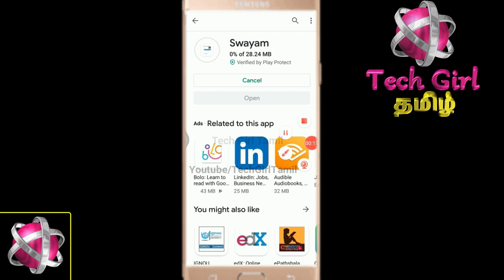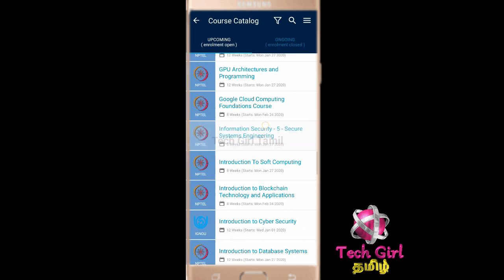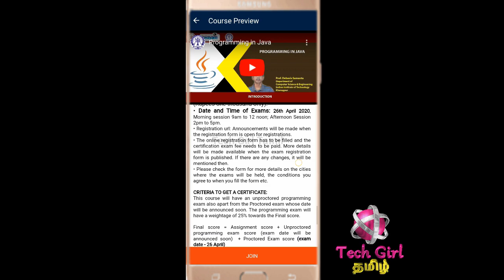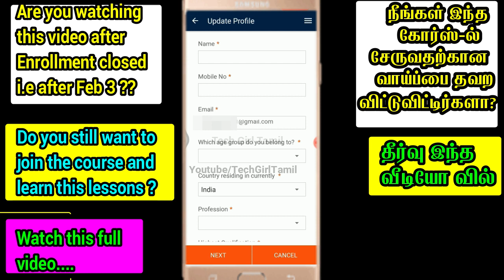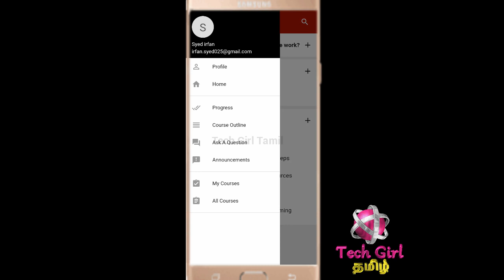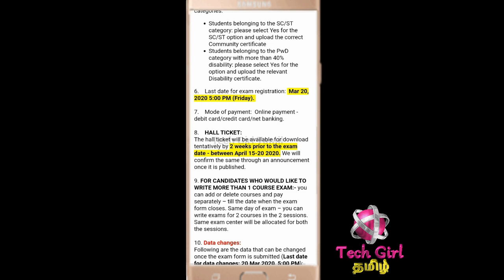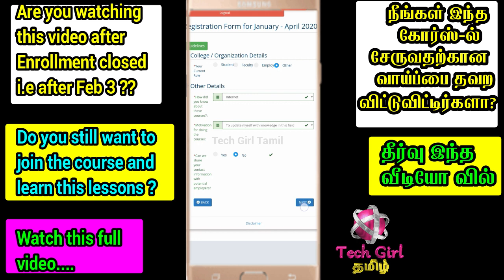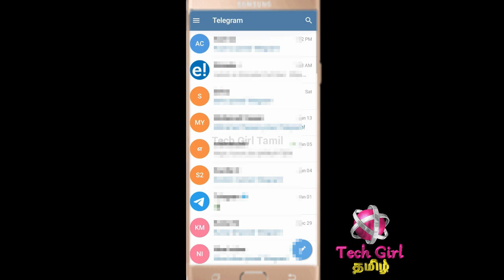வீட்ல இருந்தே Free Java Programming Course படிங்க(2020) & Get Government Certificate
Join Free Online Java Programming Full Course & get Government approved certificate in Tamil.Before the last joining date, Enroll the course now immediately and start learning.

In this video, i have given step by step tutorial  to Join and learn free online Programming in java course with Government approved certificate on swayam app in Tamil.
And also explained the exam registration process for this free java programming online course with certificate on swayam app in Tamil.

👍Course joining last date : February 3rd 2020
👍Course starts on              :  January 27th 2020
👍Exam registration Last date : March 16th 2020

🏆 Are you watching this video after February 3rd and missed the opportunity to join this free online java programming course on swayam. 😊 Don't worry i have given a solution on this video

Download SWAYAM App on your Mobile and enroll the course now.

                                             OR

Visit swayam.gov.in website to learn the free Core java Programming online course and start learning!!!

I have given step by step instructions on enrolling this full course free online Core java programming course for beginners and advanced on Swayam App in Tamil

I have given step by step tutorial for creating or registering swayam account in Tamil.

And also given details on using the Core java programming complete course on app like attending the assignments, internal assessment etc in Tamil.

Java Programing Course overview (Full java course for beginners and also advanced core java)

Learners enrolled: 46162 Members

SUMMARY
Course Status : Upcoming
Course Type : Elective
Duration : 12 weeks
Start Date : 27 Jan 2020
End Date : 17 Apr 2020
Exam Date : 26 Apr 2020
Enrollment Ends : 03 Feb 2020
Category :
Computer Science and Engineering
Level : Undergraduate
This is an AICTE approved FDP course

BEST CORE JAVA FULL COURSE LAYOUT
Week 1  :  Overview of Object-Oriented Programming and Java
Week 2  :  Java Programming Elements
Week 3  :  Input-Output Handling in Java
Week 4  :  Encapsulation
Week 5  :  Inheritance
Week 6  :  Exception Handling
Week 7  :  Multithreaded Programming
Week 8  :  Java Applets and Servlets
Week 9  :  Java Swing and Abstract Windowing Toolkit (AWT)
Week 10 : Networking with Java
Week 11:  Java Object Database Connectivity (ODBC)
Week 12:  Interface and Packages for Software Development

COURSE CERTIFICATE
• The Programming in Java course is free to enroll and learn from. But if you want a certificate, you have to register and write the proctored exam conducted by us in person at any of the designated exam centres.